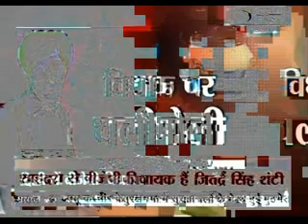BJP MLA Jitendra Shunty shot at in Delhi's Vivek Vihar, case filed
In a sensational incident, Jitendra Shunty, a sitting BJP MLA from Shahdara, was attacked by two unidentified men in Delhi's Vivek Vihar area on Wednesday morning. The MLA, however, escaped unhurt.

According to initial reports, at around 6 am this morning two-three men on a bike came to his residence to get some forms attested. Two of them got into an altercation with the BJP MLA and fired four shots at him.

The whole incident was also caught on camera, which revealed one of the two unidentified men firing shots at the Delhi BJP MLA.